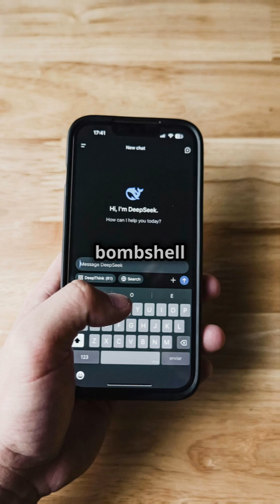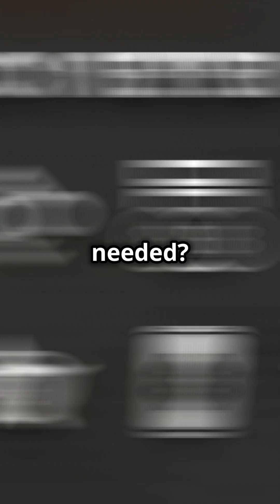How DeepSeek Just Broke AI | NVIDIA Worried | Exploring the Unknown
Get ready for a revolutionary AI breakthrough that's about to change the game! DeepSeek, a pioneer in the field of Artificial Intelligence, has made a groundbreaking discovery that's sending shockwaves around the world. This AI innovation has the potential to transform industries, improve lives, and push the boundaries of what's thought possible. In this video, we'll dive into the details of this remarkable achievement and explore its far-reaching implications. Stay ahead of the curve and find out what's next for AI!